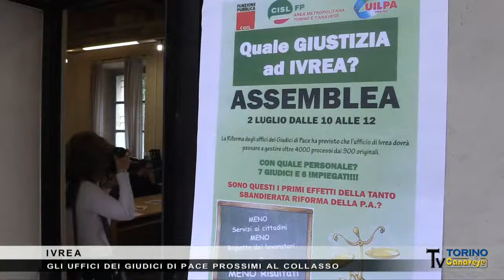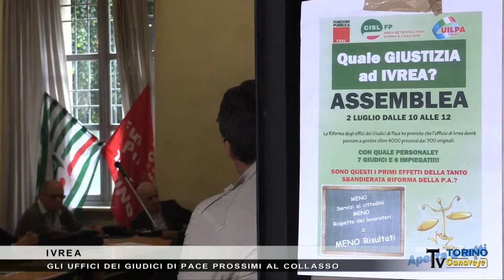Giudici di Pace verso il collasso ad Ivrea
Assemblea aperta dei sindacati presso il Tribunale di Ivrea dove gli uffici dei Giudici di Pace, a causa della mancanza di personale, stanno andando al collasso, con migliaia di pratiche che rischiano di rimanere inevase.